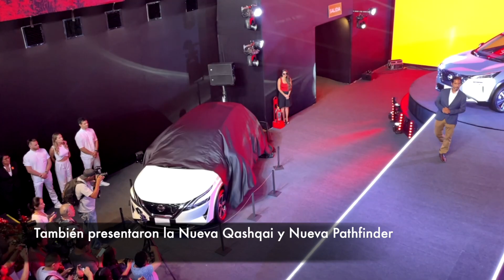LANZAMIENTO / NUEVA NISSAN X-TRAIL / MOTOR 2.5 -181 HP CAJA CVT / TRACCIÓN AWD / 3 FILAS DE ASIENTOS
Directo de Japón aterrizó en Perú la muy bien aceptada Nissan X-Trail 2023